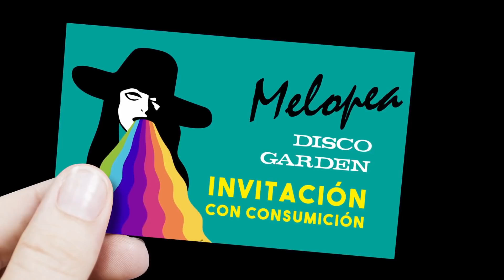Los Guajes "De Cimavilla a Viesques"